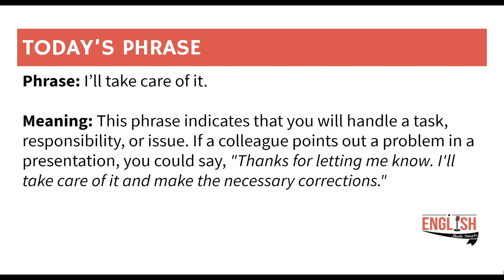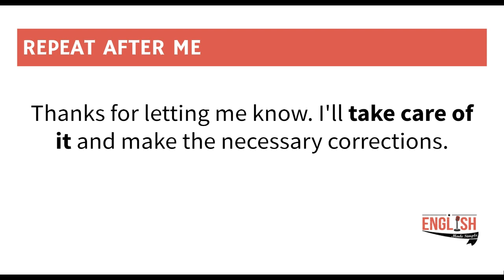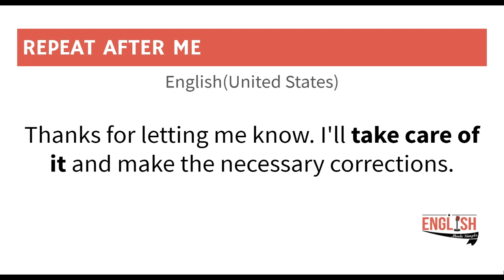Phrase: To take care of something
Today's short phrase is: to take care of something.

If you say "I'll take care of it." It means you'll handle the task, responsibility or an issue.

In this video, you'll get the opportunity to practice your pronunciation as spoken in both British English and American English.

***INSTAGRAM, follow me on @englishmadesimple